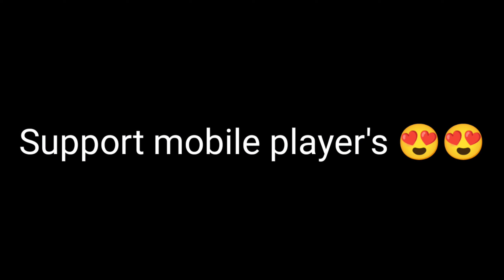First day of rank pushing🖐🖐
DEVICE- PocoX3

Garena Free Fire Topup Country
1. Garena Free Fire Indonesia Live
2. Garena Free Fire Brazil Live
3. Garena Free Fire Brasil Live
4. Garena Free Fire India Live
5. Garena Free Fire Singapore Live
6. Garena Free Fire Thailand Live